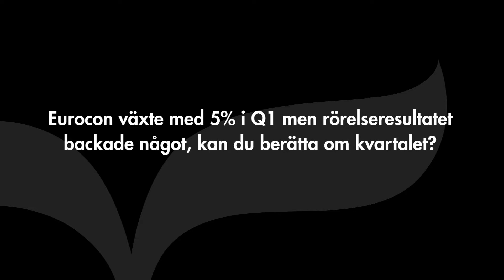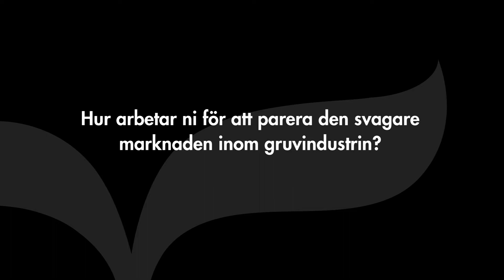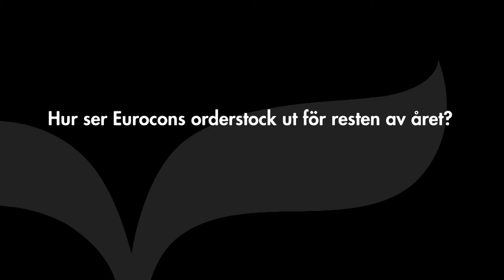Eurocon - Intervju med VD Peter Johansson (Q1 2016)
Inspelad 3 maj 2016.

Eurocons VD Peter Johansson berättar inledningsvis om utvecklingen i det första kvartalet. Därefter svarar han på frågor om hur årets tillväxt ser ut jämfört med fjolåret, hur bolaget arbetar för att parera den svagare marknaden inom gruvindustrin och vad man kan förvänta sig kring segmentet Produktförsäljning under året. Avslutningsvis berättar han om hur arbetet fortlöper med listbytet samt hur Eurocons orderstock ser ut för resten av året.